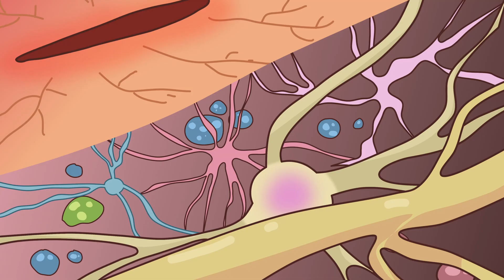Rabies: The Virus That Hijacks Your Brain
Am I going to die?”
A bite, a scratch, even a lick — that’s all it takes to get infected with rabies, one of the deadliest viruses on Earth.

In this animated video, we explain how rabies enters your body, how long it takes to show symptoms, and most importantly — how you can survive if you act fast.

🔍 What you'll learn:
⚠️ What rabies is and how it spreads
🧠 How it travels through your body and hijacks your brain
😨 Symptoms like hydrophobia, confusion, and fever
🚨 What to do immediately after a bite or scratch
💉 How post-exposure shots (PEP) can save your life
✅ Bonus tips to avoid getting infected in the first place

Remember: Even a tiny scratch is enough. Don’t wait. Don’t risk it.